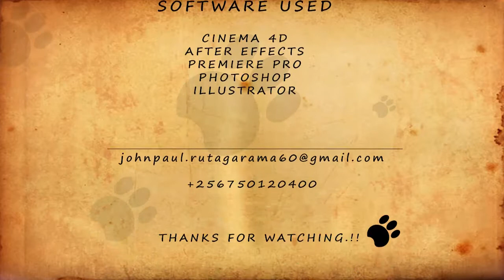John Paul demoreel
This is my demoreel for 2018 enjoy.!